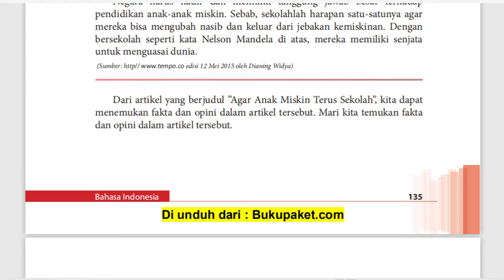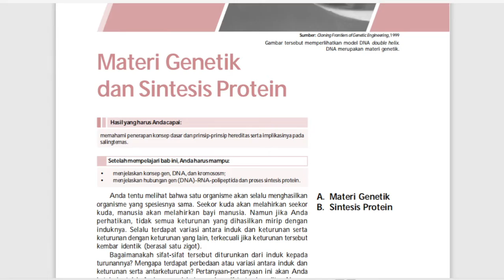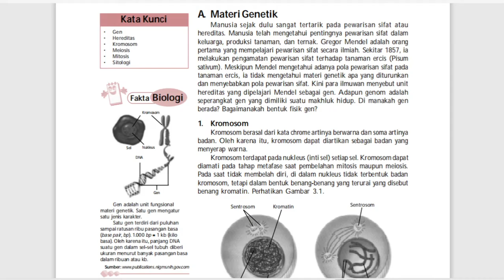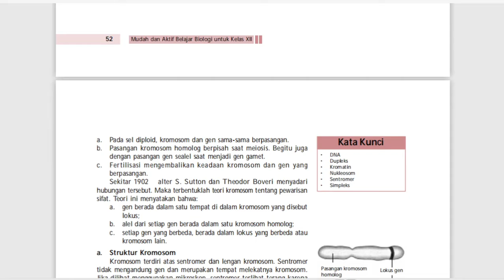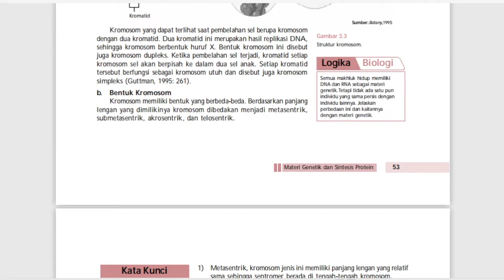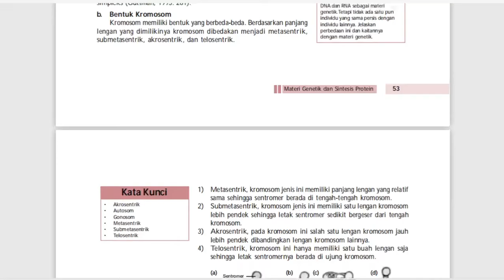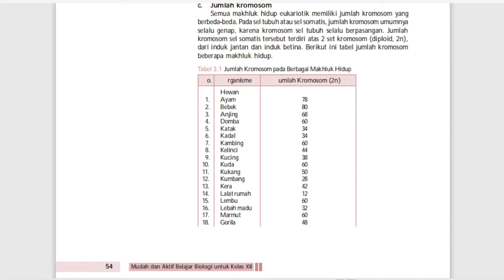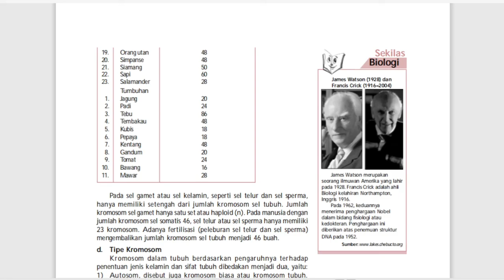12 A (BIOLOGI) - KAMIS, 05 NOVEMBER 2020